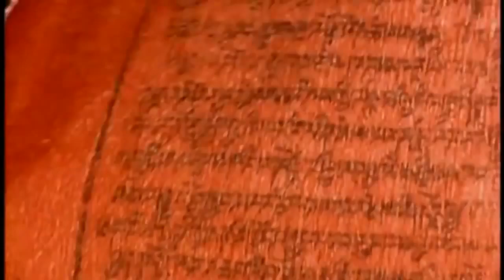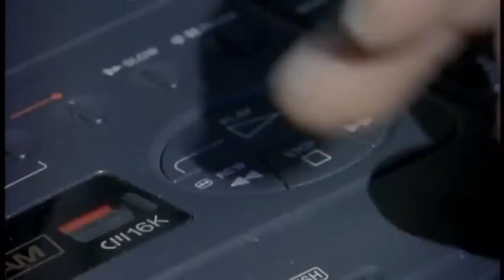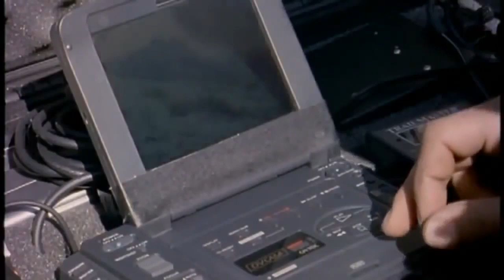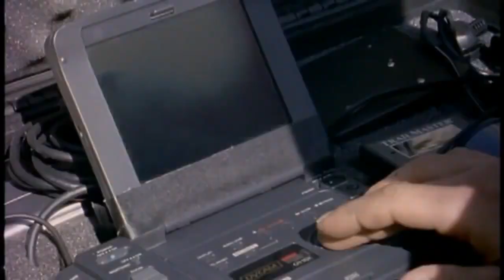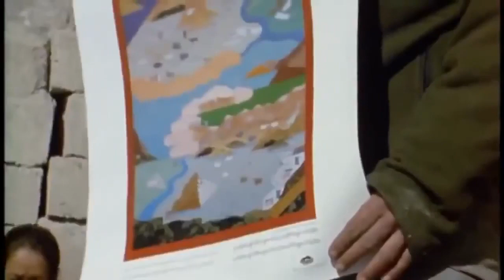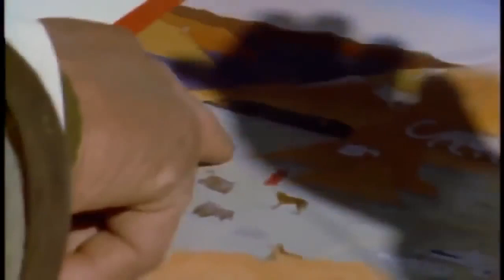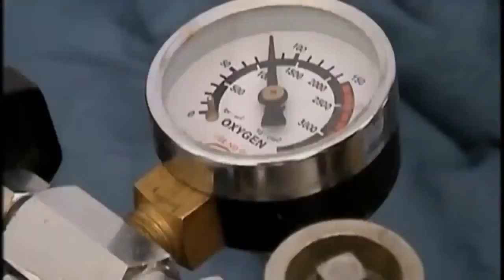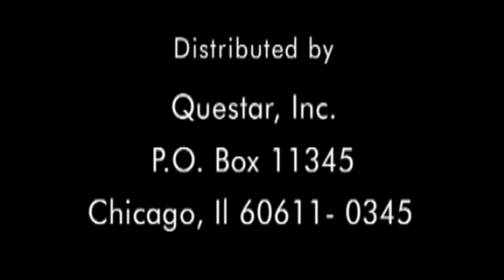National Geographic Documentary - The Snow Leopard - Wildlife Animals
ABOUT THE SNOW LEOPARD

These rare, beautiful gray leopards live in the mountains of Central Asia.

Alpine Adaptations

They are insulated by thick hair, and their wide, fur-covered feet act as natural snowshoes. Snow leopards have powerful legs and are tremendous leapers, able to jump as far as 50 feet. They use their long tails for balance and as blankets to cover sensitive body parts against the severe mountain chill.

Diet and Hunting

Snow leopards prey upon the blue sheep (bharal) of Tibet and the Himalaya, as well as the mountain ibex found over most of the rest of their range. Though these powerful predators can kill animals three times their weight, they also eat smaller fare, such as marmots, hares, and game birds.

One Indian snow leopard, protected and observed in a national park, is reported to have consumed five blue sheep, nine Tibetan woolly hares, twenty-five marmots, five domestic goats, one domestic sheep, and fifteen birds in a single year.

Conservation

As these numbers indicate, snow leopards sometimes have a taste for domestic animals, which has led to killings of the big cats by herders.

These cats appear to be in dramatic decline because of such killings, and due to poaching driven by illegal trades in pelts and in body parts used for traditional Chinese medicine. Vanishing habitat and the decline of the cats' large mammal prey are also contributing factors.

National Geographic presents The Snow Leopard Documentary (Silent Road: Searching for the Snow Leopard)